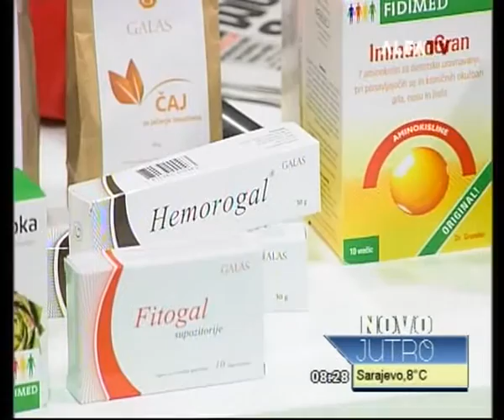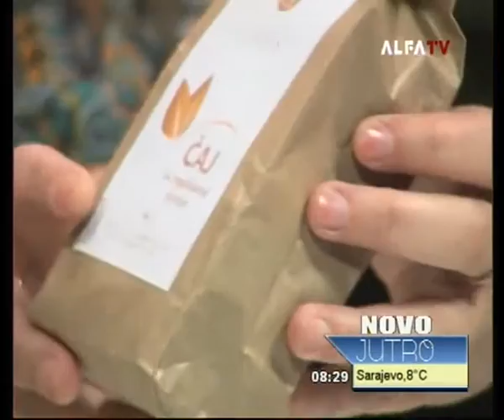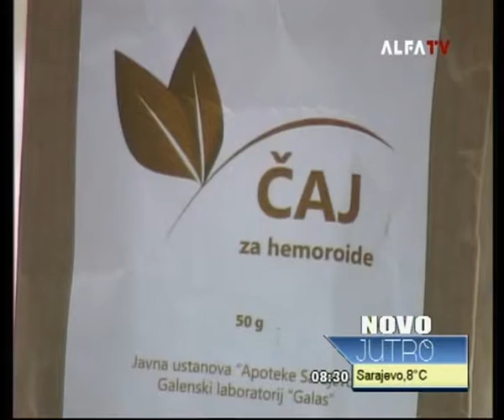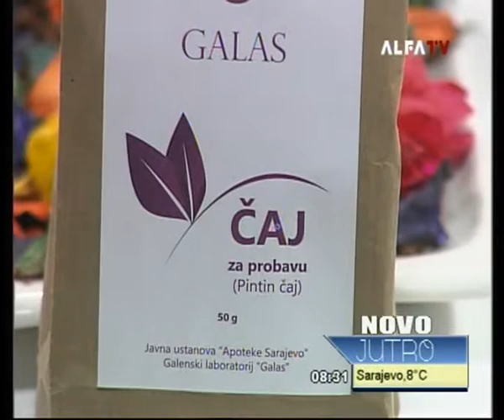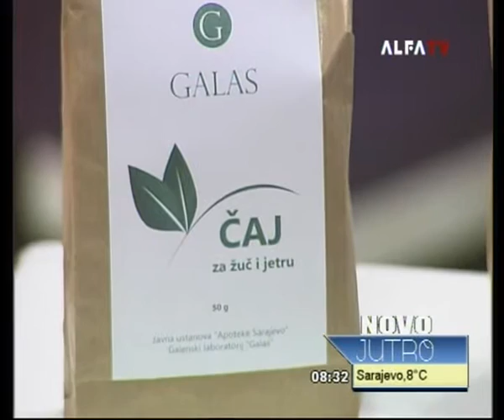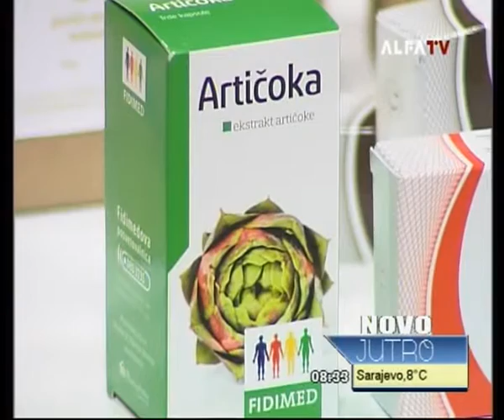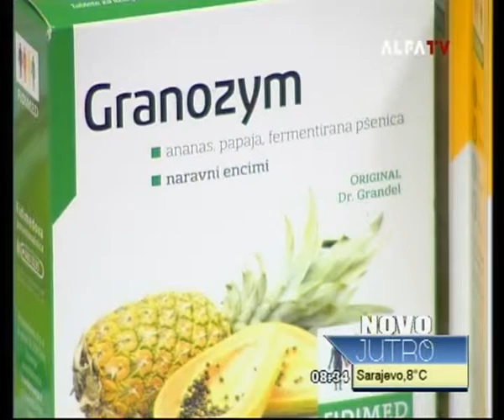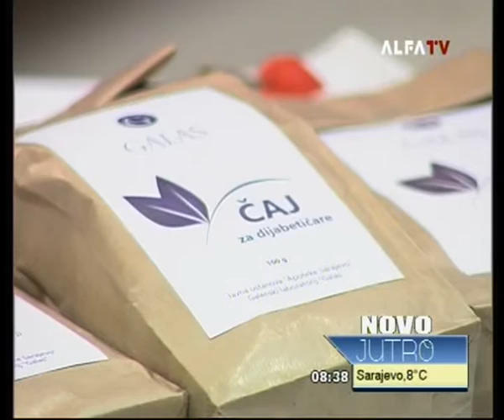GOSTOVANJE 12.10.2015. @ Novo Jutro TV ALFA